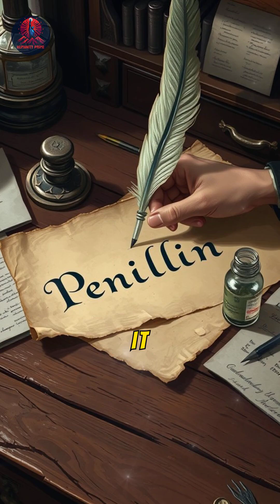The Accidental Miracle: How Alexander Fleming Discovered Penicillin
Explore the mind-blowing story of Alexander Fleming, the man who accidentally discovered penicillin and revolutionized medicine. In a time when bacterial infections were often fatal, Fleming's curiosity led to a groundbreaking discovery that would save millions of lives. Despite initial challenges, his work laid the foundation for others to transform penicillin into a life-saving drug during World War II.
Join us as we delve into this intriguing tale of innovation and discovery, highlighting the power of curiosity, chance, and collaboration. Learn how Fleming's story continues to inspire us to embrace the unexpected and find potential in every mistake.
Highlights -
The medical crisis before penicillin
Fleming's accidental discovery
The development and collaboration to mass-produce penicillin
The impact of penicillin on medicine
The legacy of curiosity and innovation

Thank you for supporting our mission to highlight the extraordinary in everyday lives. Together, we can inspire positive change!